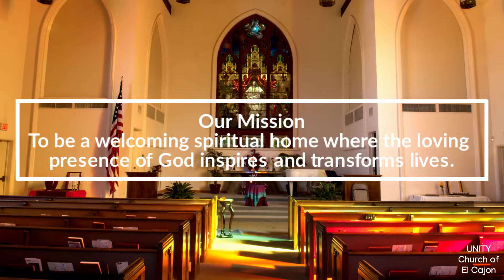03 07 2021 Unity of El Cajon Message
Today’s message from Spiritual Economics by Eric Butterworth looks at how we view our path and our sources of security.  We then can place our faith into Spiritual Principle which always manifests according to our understanding. By faith, we are always growing in understanding (awareness).